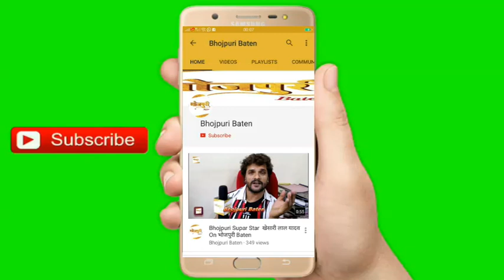एक्ट्रेस Aakanksha Awasthi ने Open किया "AKS Pathshala Entertainment"